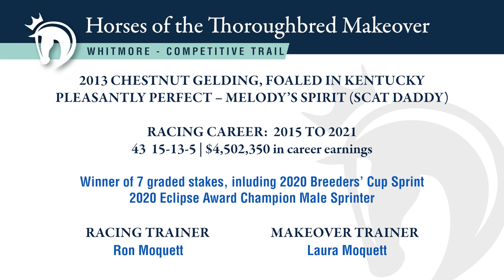Whitmore at the Thoroughbred Makeover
On the track, Whitmore never shied away from the spotlight or a challenge: a four-time Breeders' Cup Sprint contender (including a win in 2020 at the age of seven) and Eclipse Award winner (Male Sprinter), Whitmore, with Laura Moquett up, now tackles a new challenge: a second career in competitive trail, culminating in the 2022 Thoroughbred Makeover!

Learn more about the superstar as he prepares for this year's Thoroughbred Makeover and National Symposium, presented by Thoroughbred Charities of America.